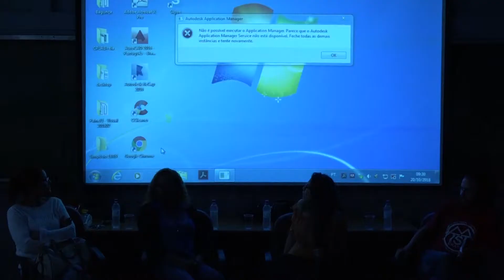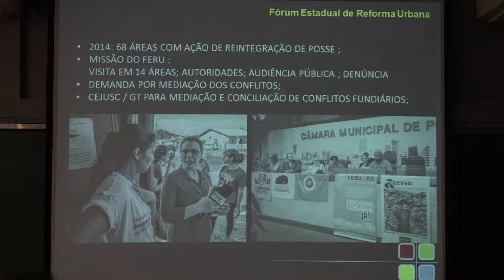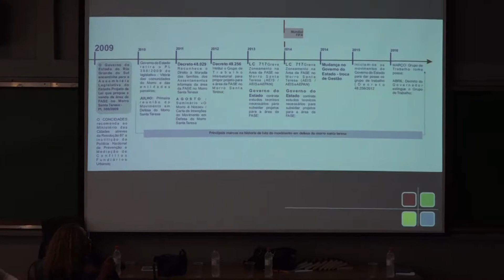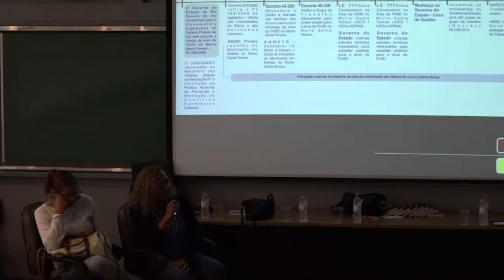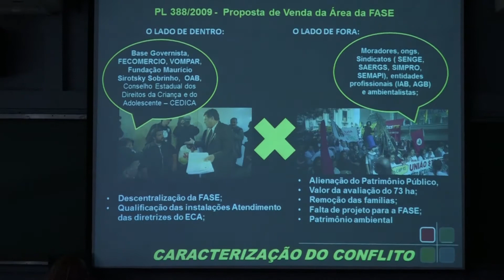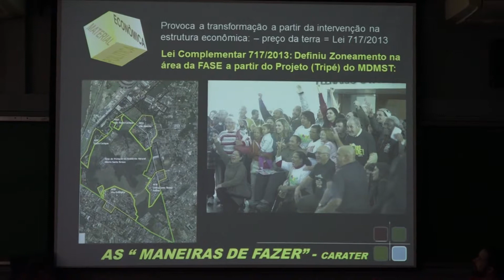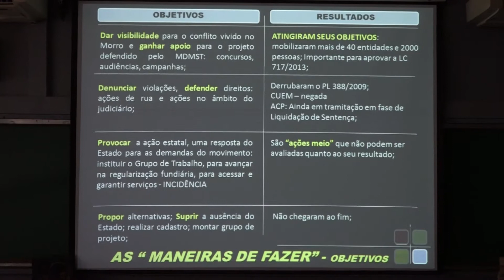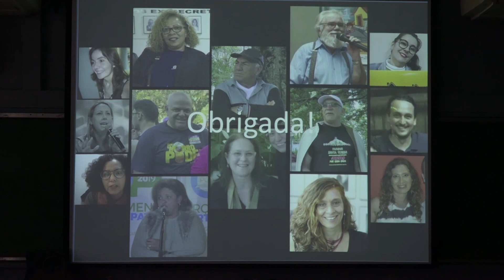Conflitos Territoriais Urbanos e Estratégias de Resistência Popular - Parte I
O papel dos movimentos sociais no planejamento urbano e as resistências de comunidades no contexto das ocupações urbanas. Conflitos territoriais urbanos e as estratégias de resistência popular para a promoção do direito à cidade.

Convidados:
Eduardo Osório (MTST - Movimento dos Trabalhadores Sem Teto)
Jurema Barbosa (Conselho do Orçamento Participativo/COP Cristal)
Karla Moroso (CDES – Centro de Direitos Econômicos e Sociais)
Orley Silveira (Movimento em Defesa do Morro Santa Teresa)

Realizada na manhã do dia 20/10/2018, a atividade foi parte da programação do Curso de Extensão em Planejamento Urbano Aproximando Comunidade e Universidade, coordenado pelo Grupo de Pesquisa Laboratório de Estudos Urbanos - LEUrb/UFRGS.